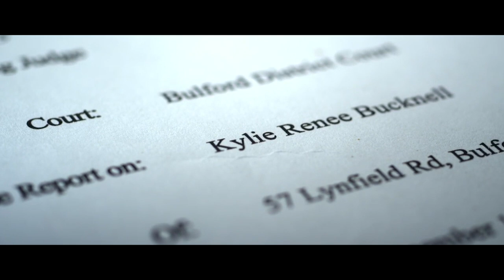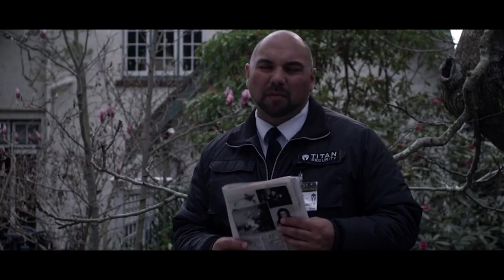Housebound: M3GAN Director's Horror Start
There's just something when it comes to the country of New Zealand and Horror Comedies. Yet today's subject is considerably less known. Hailing from the director of M3GAN, Gerard Johnstone, this horror comedy is full of big laughs, hilarious performances, and one of the more imaginative twists out there. So join us as we cover 2014's Housebound.